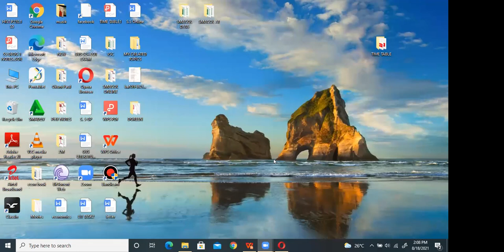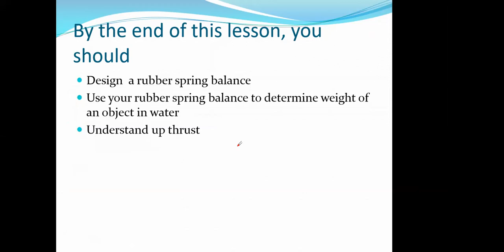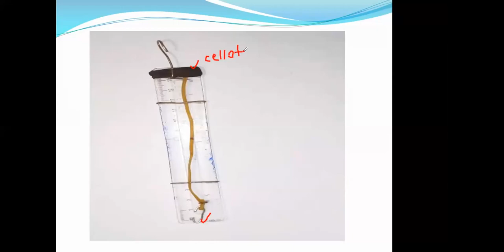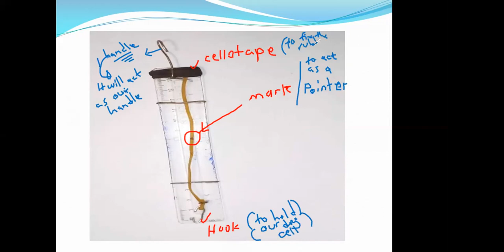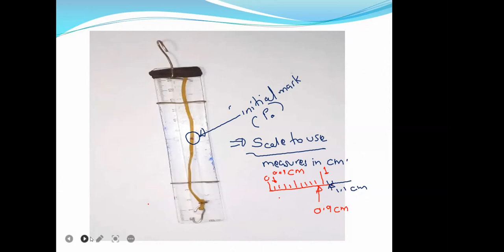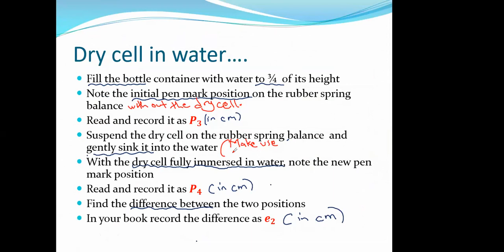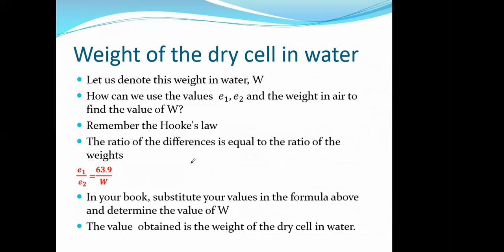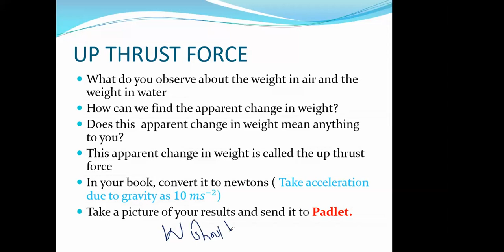Archimedes Principle Lesson 1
This video gives you an idea on teaching Archimedes principle using some practical activities.